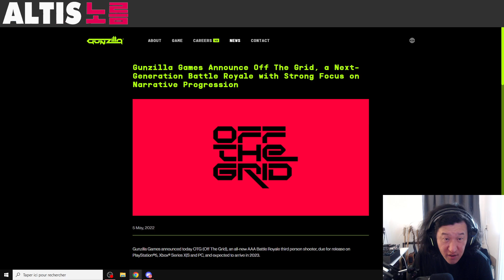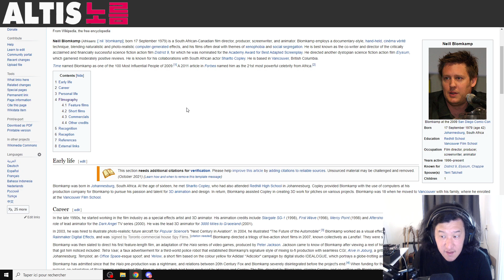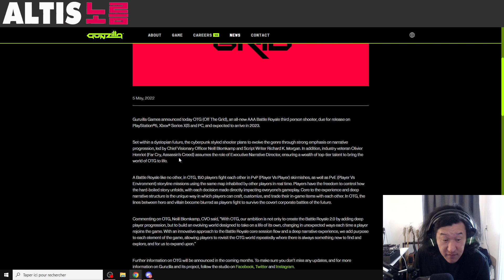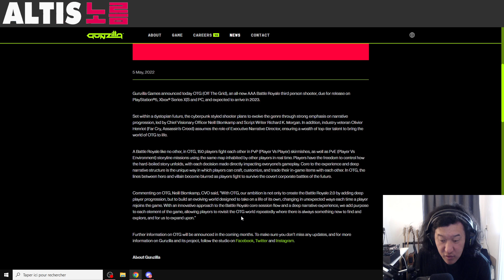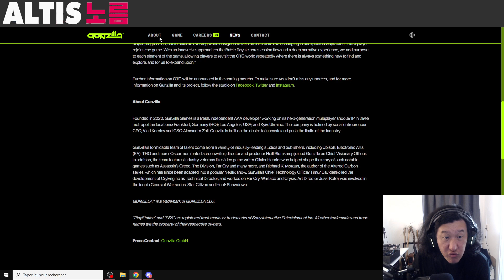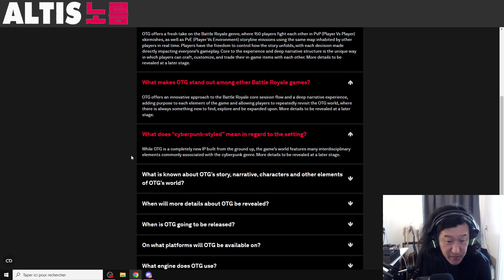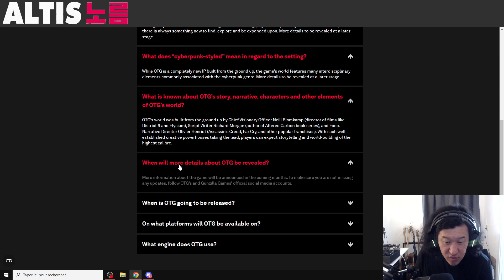OFF THE GRID ► LE BATTLE ROYALE 2.0 DU REALISATEUR DE DISTRICT 9